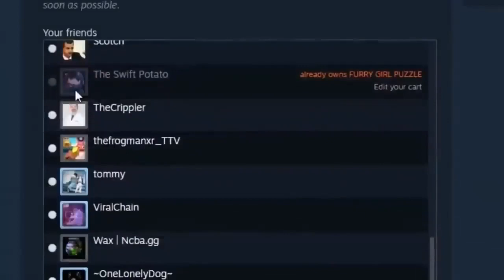Furry puzzle game meme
Mans got caught red handed